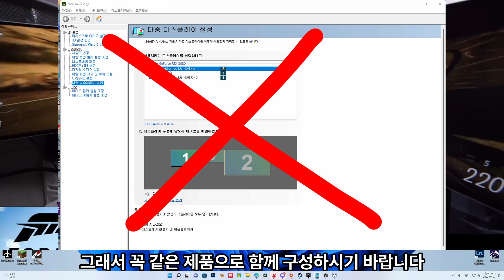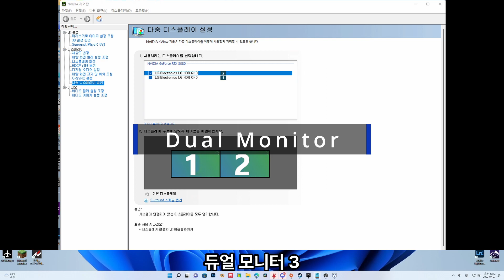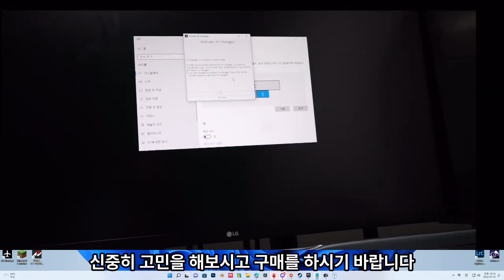트리플 모니터 구매 전 필독 다중 모니터 설정 방법과 구매 요령 주의 사항 (듀얼 모니터 )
이 영상은 다중 모니터를 구성하려는 분들에게 고려해야 할 사항에 대한 이야기입니다.
만약 여러분이 한개의 모니터에 만족하시지 않으시다면 꼭 이영상을 시청해주세요
구매전 필독입니다.

PC Specification

GAME DESKTOP
Processor: Intel 12900k
GPU: Asus 3080
RAM: 128GB DDR4
SSD: Samsung 980 PRO 1TB, 850 EVO, 7850 EVO, WDS100T3XHC-00SJ

RECORDING DESKTOP
Processor: Intel 12900k
GPU: 1060
RAM: 32GB DDR4